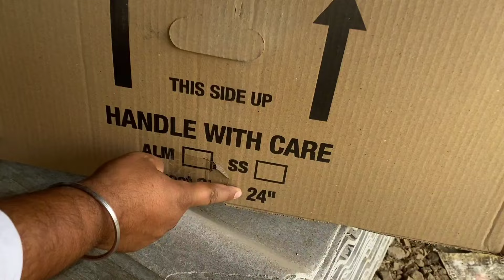Wind Driven Turbo Ventilator | AutomaticTurbo Air Ventilator Explained in Hindi 2023